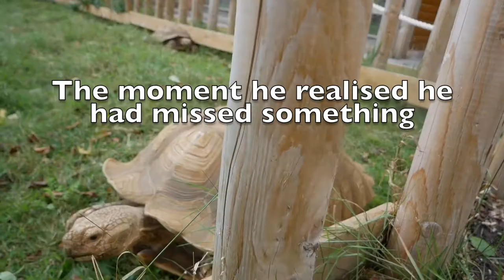This happened to the tortoise.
These tortoise have a wonderful communication unseen before , something i do not film every day